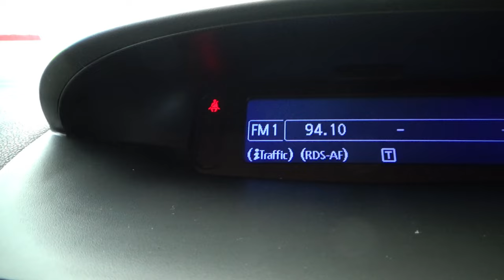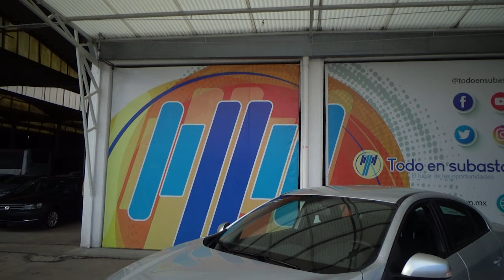Renault / Fluence / 2017 - 12278